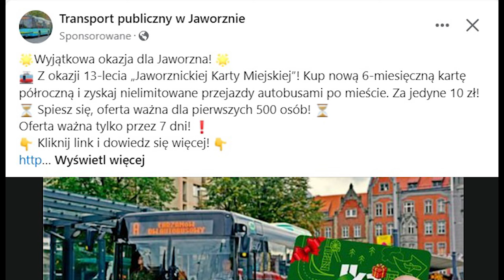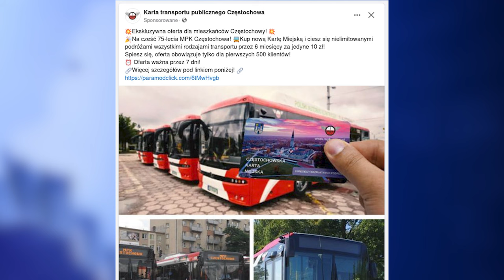Oszustwo na bilet autobusowy 29.08.2024